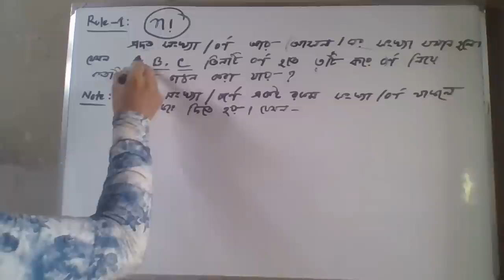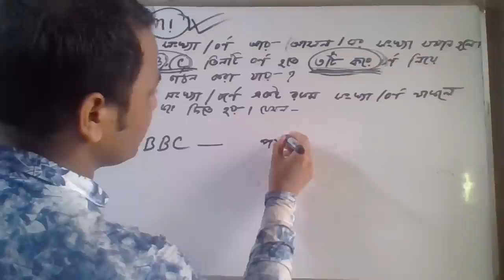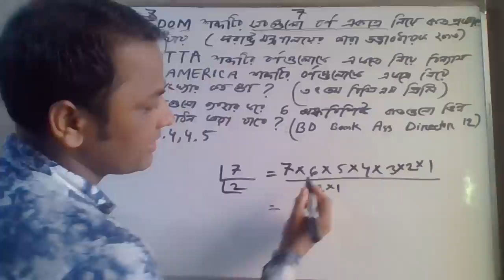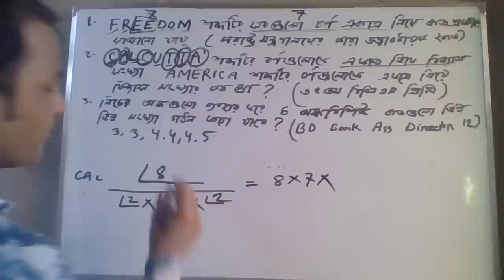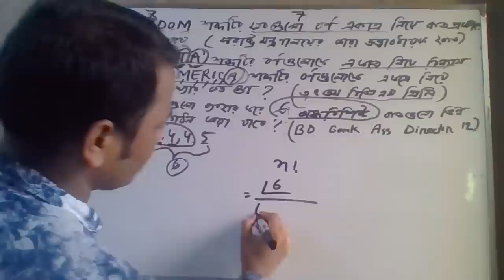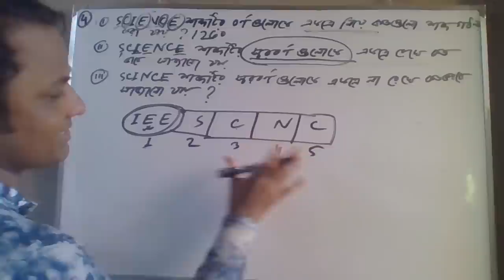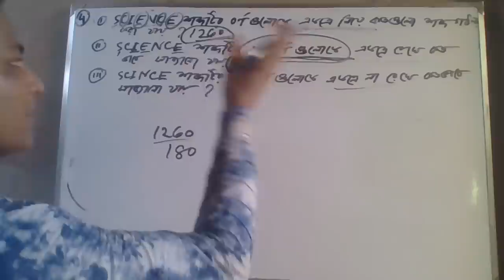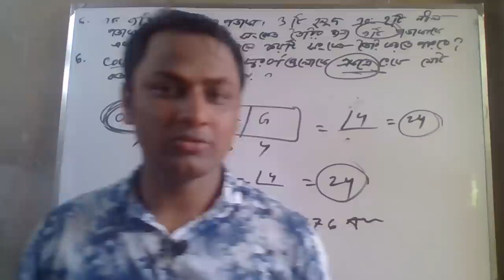বিন্যাস ও সমাবেশের যেকোন অঙ্ক সমাধান ৫ সেকেন্ডে,Permutation in bangla,শর্টকাটে বিন্যাস ১ম পর্ব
বিন্যাসের যেকোন অঙ্ক সমাধান ৫ সেকেন্ডে,Permutation in bangla,শর্টকাটে বিন্যাস ১ম পর্ব